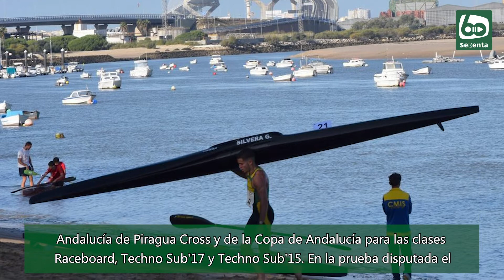Puerto Real acogió una nueva edición del Campeonato de Andalucía de Piragua Cross